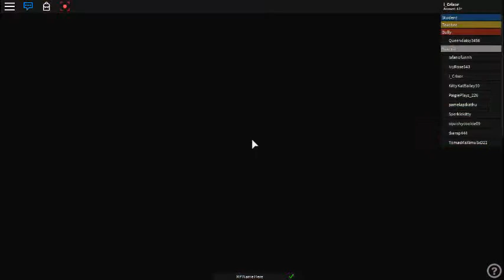Bacon the rich! (|HALLOWEEN| Bully's Story)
i like dont like bully someone

i always get bully from my friend

and i relax

Do not bully your friend or other people